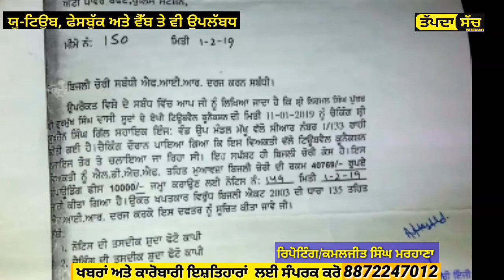ਮੱਖੂ-ਨਜ਼ਾਇਜ ਚੱਲ ਰਹੀ ਮੋਟਰ ਫੜਣ ਨੂੰ ਲੈ ਕੇ ਬਿਜਲੀ ਬੋਰਡ ਨੇ ਤੋੜਾ ਮੱਖੂ ਪੁਲਿਸ ਵਾਲਿਆਂ ਤੇ ਝਾੜਿਆ।